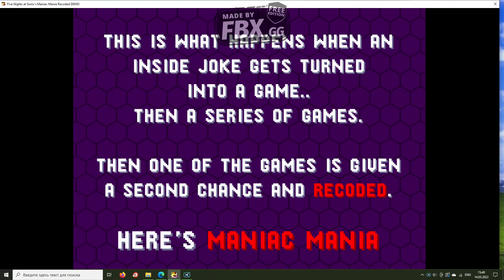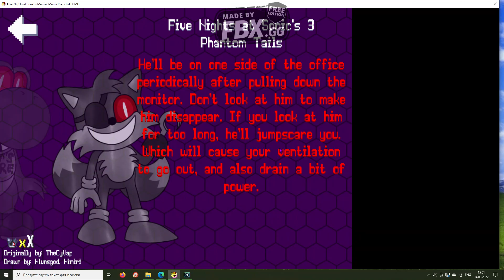Five Nights at Sonic Maniac Mania Recoded Demo Here!!! Extras All Characters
Finally new demo from Smiler
Link (WARNING! New patches are coming for the demo